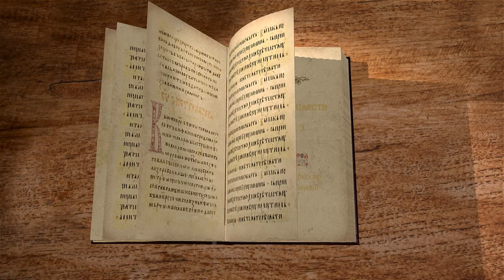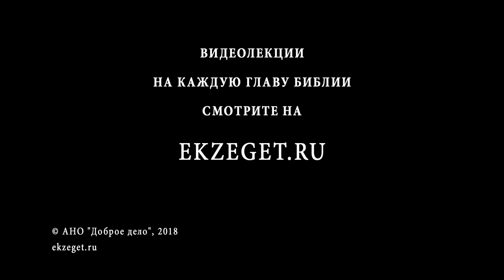1-я Книга Царств. Глава 3. Андрей Десницкий. Ветхий Завет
Во время служения отрока Самуила Господь воззвал к нему слышимым голосом. Самуил принял его за голос Илия, но позже выяснилось, что это Господь. Почему бедствие, о котором предвестил Господь, столь необычно? Бог подтвердил, что наказание дома Илия состоится, причём и лично он будет наказан за то, что не обуздывал нечестивых детей. Какие обязанности лежат на верующих родителях? Похвально ли смирение Илия? А Самуил и дальше сподоблялся откровений от Господа.